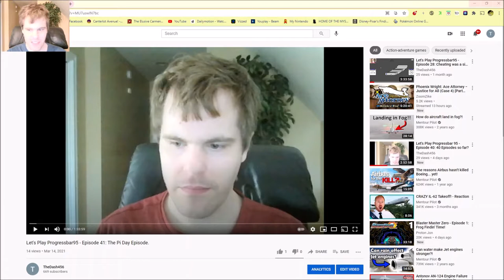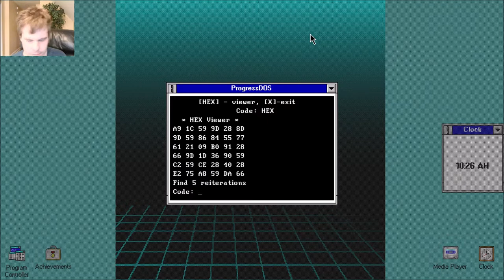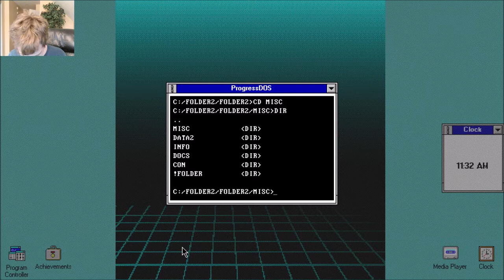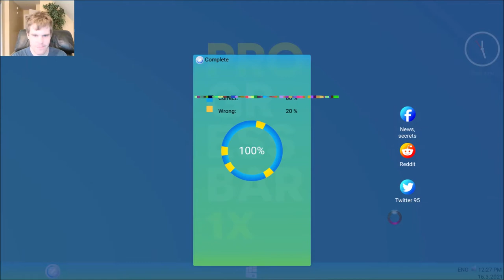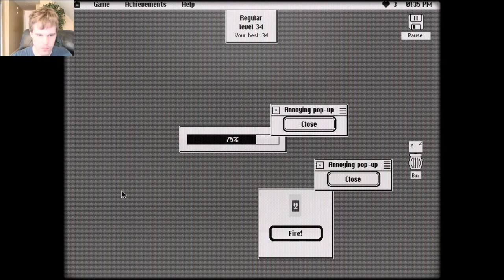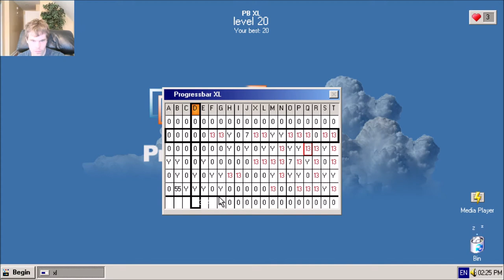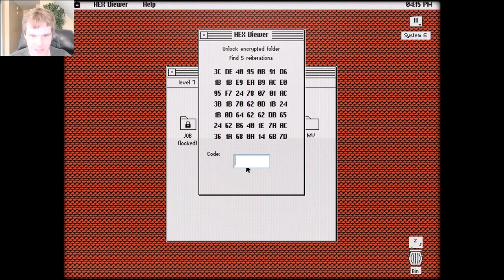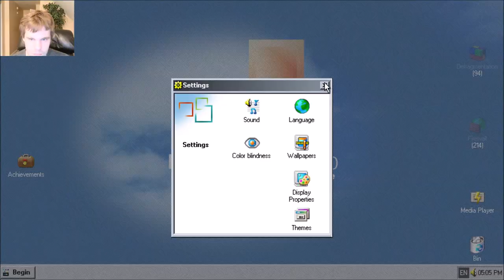Let's Play Progressbar95 - Episode 42: The St. Patrick's Day Episode